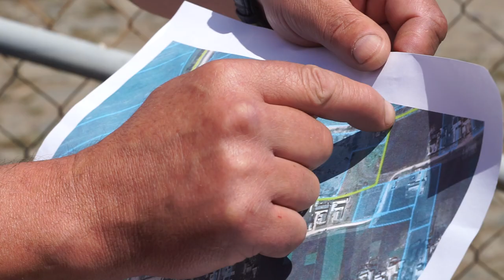Чернятка, колючий дріт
Кореспондент:
Відео:
Монтаж: